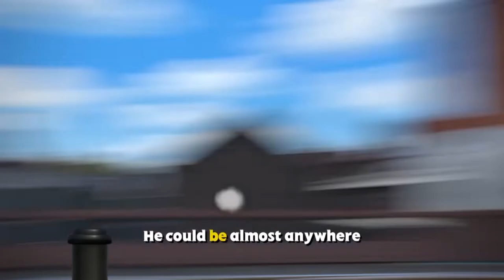where in the world is thomas